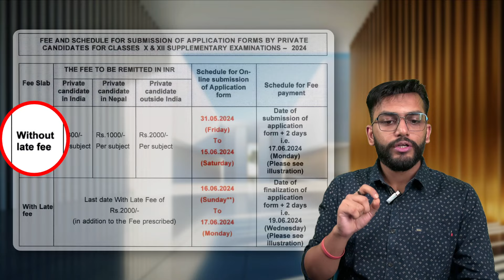What is the Last Date for Compartment Form Fill up? How To Pass Compartment Exam?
AD Classes Akash Dash: What is the Last Date for Compartment Form Fill up? How To Pass Compartment Exam?